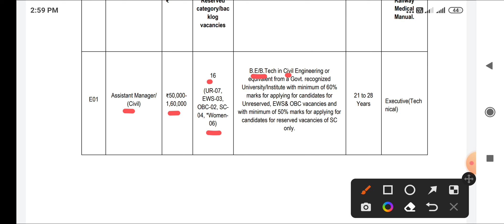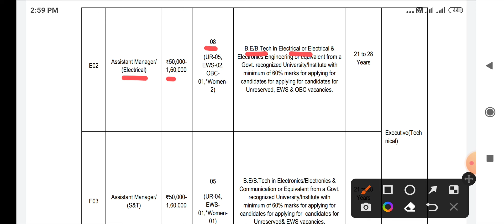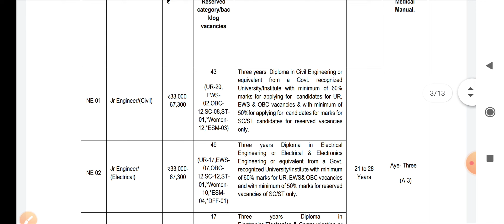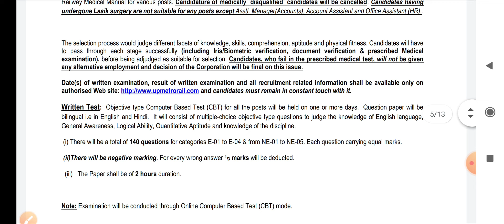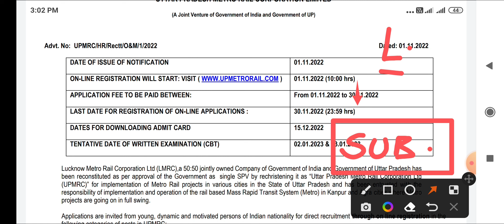UP Metro LMRC RECRUITMENT 2022 - Up Metro Vacancy 2022 - UPMRC JE Vacancy - SYLLABUS , PATTERN